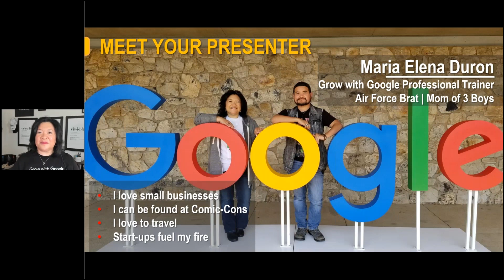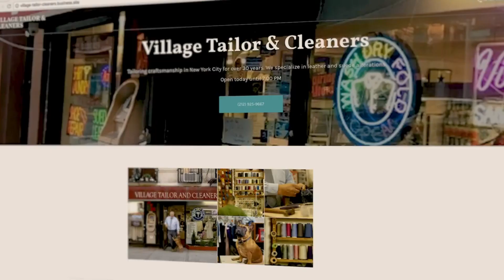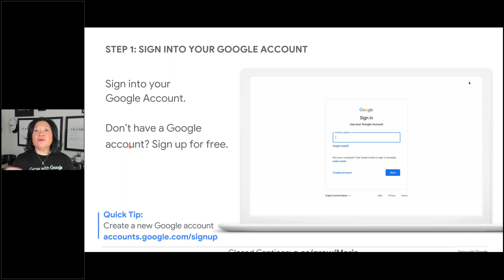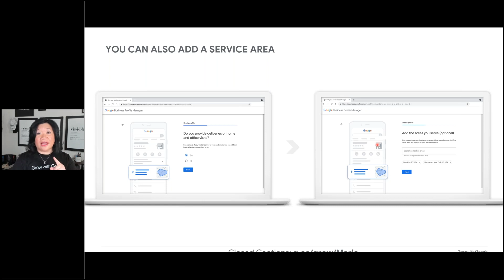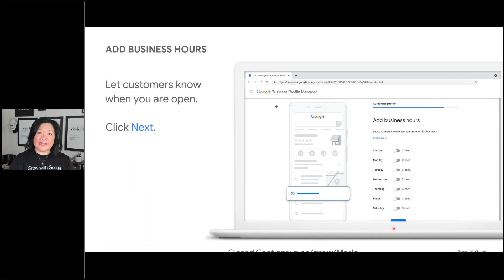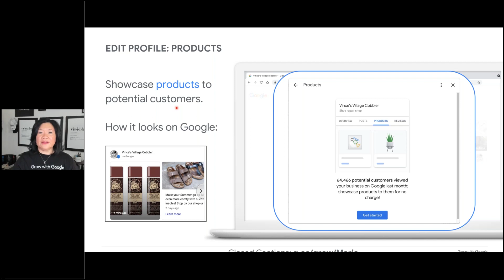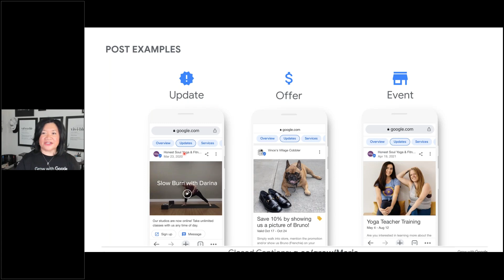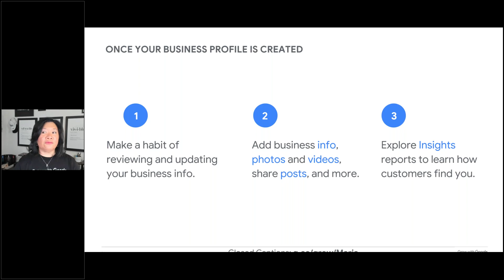[UPDATED MAY 2022] Get Your Local Business on Google Search and Maps | Grow with Google Webinar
Join Grow with Google Speaker, Maria Elena Duron, as she shows you how to increase your visibility.

Showing up when customers are searching online is more important than ever. Ensure customers can find accurate, updated information about your local business on Google Search and Google Maps, no matter which device they use. In this workshop, you will learn how to create and manage a Google Business Profile from start to finish.

In this session we’ll show you how to:
Create and claim your Google Business Profile
Manage your business info across Google Search and Maps
Use your Business Profile to connect with  potential customers

0:00 Get Your Local Business on Google Search and Maps
3:00 Make your business more visible to search engines
7:00 How to get found on Google

Maria Elena Duron helps businesses profit from the moments right before and when your customer needs you.   A professional speaker for Google's Get Your Business Online program and award-winning Marketing Coach of KLI Brand, Maria Elena teaches how to identify and cultivate those moments that convert.  The KLI Team knows that with the right moments, relationships can deepen quickly; contacts become connections; fans become friends; likes become leads.

Maria Elena has provided Market In Moments and Growth Marketing strategy to thousands of businesses She is a guest lecturer at the University of Texas SBDC. She is also a contributing columnist to several publications including Business Insider, American Business Journal, Fox Business, US News & World Report, Entrepreneur, the Huffington Post, and the Young Entrepreneurs Council

Maria Elena Duron is Senior Marketing Strategist/Coach with KLI Brand, . KLI Brand focuses on identifying and cultivating moments that convert.